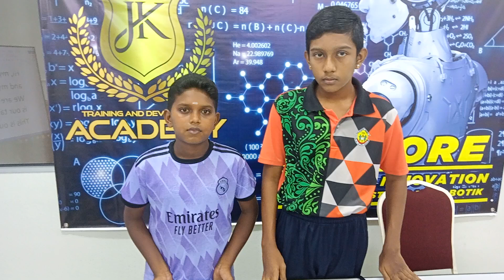[SJKT MENGELEMBU TEAM A]RAC2024